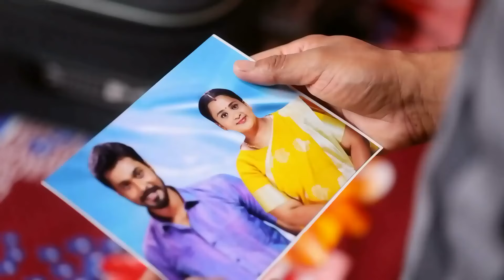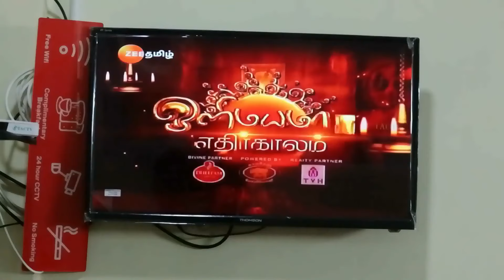Oru Oorula Oru Rajakumari - Week In Short - 26-9-2020 - Zee Tamil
Show Name : Oru Oorula Oru Rajakumari
Producer/Star Cast : Prabhakaran Chandran , Editor Ramesh

Rasathi, a helpful girl, is mocked for being obese. She gets married to Iniyan, post which the couple faces a lot of turmoil in their life, but they continue to support each other.